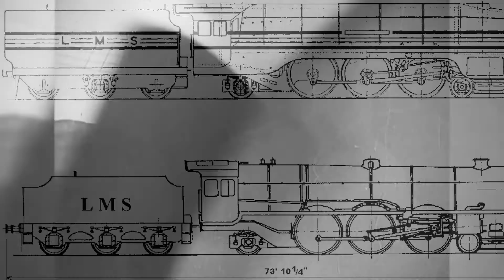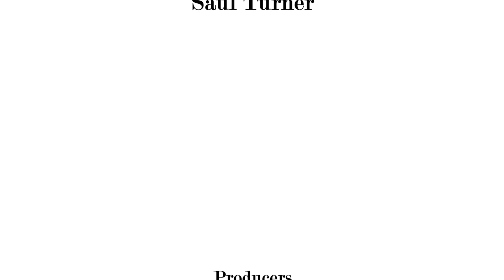The Surviving Princesses - PRCLT Documentary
A 13 mins documentary about the Princess Royal Class Locomotive Trust (PRCLT) and two of the locomotives they've saved and restored.
As part of my Level 3 Film & T.V coursework, I and other students from Vision West Nottinghamshire College went to the Midland Railway Centre in Ripley, Derbyshire where we went up to Swanwick to visit the West Shed. Over the coming weeks, we went several times to carry out filming and interviews with some of the volunteers.
This documentary gives a brief history of both the Princess Royal and Princess Coronation Class locomotives and how the PRCLT acquired two of them.

We would like to thank everyone at the PRCLT for giving us this chance to create this documentary and hope that this film will help in the long run.
For more information please visit the PRCLT website and Facebook page.

NOTE: This film is a non-profitable piece and is for educational/informational purposes only.

Written by Saul Turner
Directed by Leah Phillips
Produced by Jessica Kimberley & Leah Phillips
Camera Op - Saul Turner
Assistant Camera Op - Stephanie Duffin
Sound Ops - Connor Hewison & Joseph Lindsey-Taylor
Visual Effects - Joseph Lindsey-Taylor